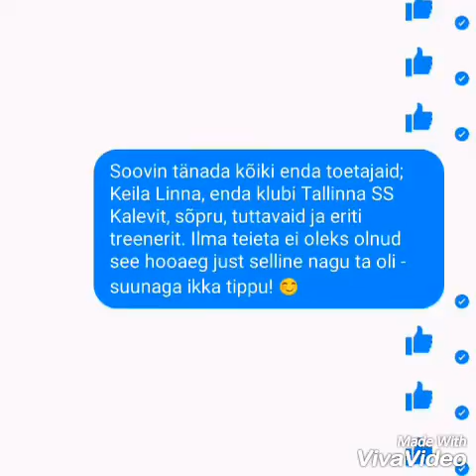2016 hooaeg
Kokkuvõtlik video